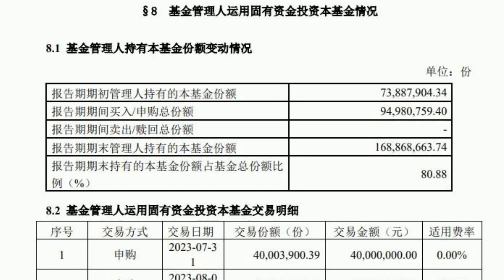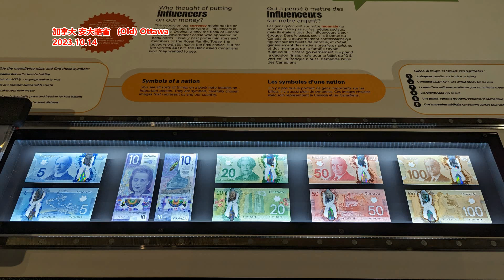人还没退休、基金先清盘？ 多只养老基金 未扛过三年大考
来源: 红星新闻
红星资本局6月12日消息，近日“人还没退休，养老基金先清盘了”相关话题引发关注，在这背后，平安基金旗下一只五年持有期养老基金成立刚满三年便离场。“在2045年12月31日以前，本基金侧重于资本增值，当期收益为辅；在2045年12月3